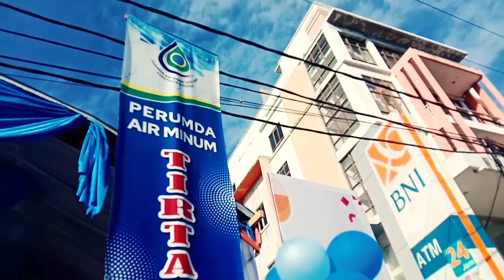Hut PDAM Tirta Taka | Nunukan